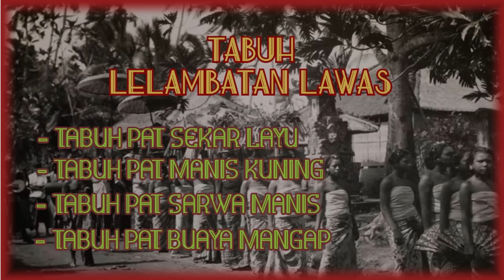TABUH LELAMBATAN LAWAS PILIHAN TERBAIK || GALUNGAN & KUNINGAN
LELAMBATAN : berasal dari kata Lambat yang berarti pelan yang mendapat awalan Le dan akhiran an kemudian menjadi lelambatan yang berarti komposisi lagu yang dimainkan dengan tempo dan irama yang lambat/pelan.

TERIMAKASI
=== BALI MELODY ===